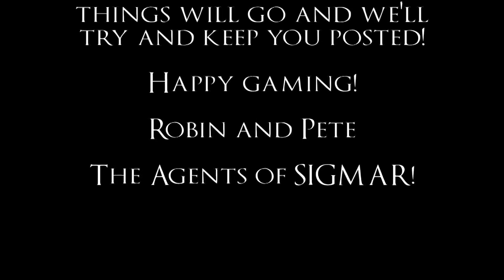Shadespire - Deck Review - Sepulchral Guard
While the snow has put paid to our attempts to attend the Games Workshop Warhammer Underworlds Grand Clash up in Warhammer World we figured we may as well show you the decks we were going to take!

Enjoy our content?  Want to have input into what we record?  Perhaps you just want to show us some love for the entertainment?

"Final Battle of the Dark Wizards", "Lord of the Land", "Shamanistic", "Teller of the Tales", "Temple of the Manes", "Tempting Secrets", "The Chamber"